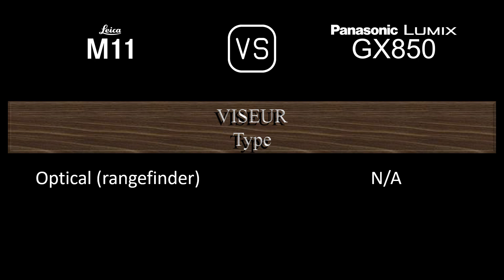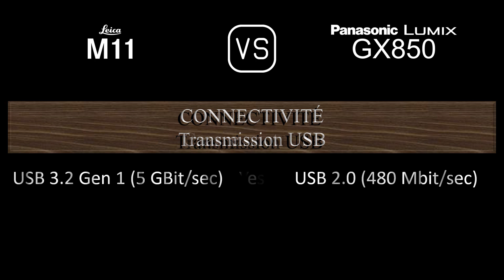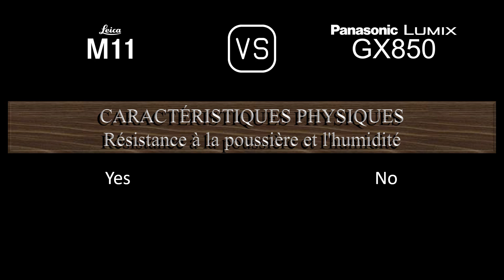Leica M11 vs. Panasonic Lumix GX850: Une Comparaison de Caractéristiques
Cette vidéo fournit un aperçu des fonctionnalités du Leica M11 et du Panasonic Lumix GX850 dans une comparaison de caractéristiques (comparison of specifications).

00:24 LANCEMENT
00:32 BOÎTIER
00:41 CAPTEUR D'IMAGE
01:05 IMAGE
01:21 OPTIQUE ET MISE AU POINT
01:50 ÉCRAN
02:10 VISEUR
02:18 FONCTIONNALITÉS PHOTOGRAPHIQUES
03:19 FONCTIONNALITÉS VIDÉOGRAPHIQUES
03:35 STOCKAGE
03:39 CONNECTIVITÉ
04:08 CARACTÉRISTIQUES PHYSIQUES
04:28 AUTRES CARACTÉRISTIQUES